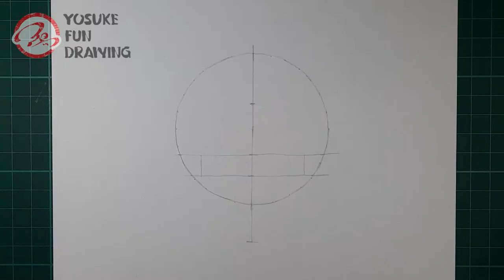How to draw Ai Hayasaka | Kaguya-sama : Love is War | Step by step Tutorial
How to draw Kaguya-sama : Love is War
- Step by step tutorial
- How to draw Ai Hayasaka
- Drawing anime tutorial
- Anime tutorial
- Pencil anime drawing
Kaguya-sama wa Kokurasetai

HI, welcome to Yosuke Fun Drawing!! I hope you enjoyed the video.